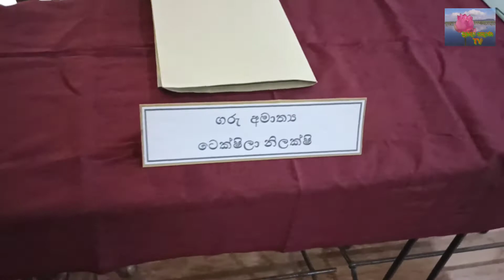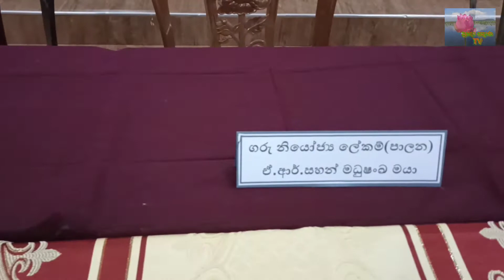student parliament ශිෂ්‍ය පාර්ලිමේන්තුව